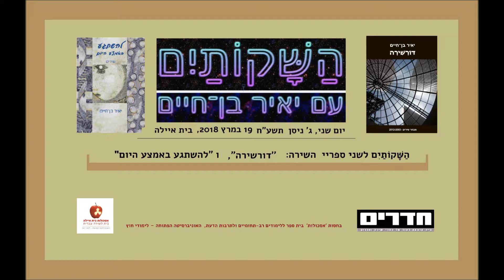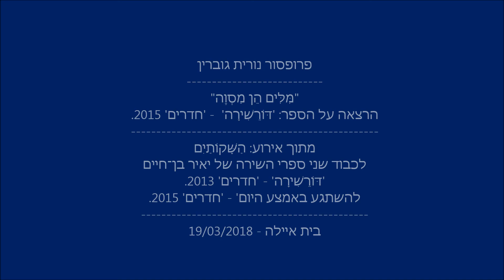פרופסור נורית גוברין - מִּלִּים הֵן מַסְוֶה| הַשָּׁקוֹתַיִם עם יאיר בן־חיים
פרופסור נורית גוברין
"מִּלִּים הֵן מַסְוֶה"
הרצאה על הספר: 'דּוֹרֵשִׁירָה'  - 'חדרים' 2015.
מתוך אירוע: הַשָּׁקוֹתַיִם
לכבוד שני ספרי השירה של יאיר בן־חיים
'דּוֹרֵשִׁירָה' - 'חדרים' 2013.
להשתגע באמצע היום' - 'חדרים' 2015.
בית איילה - 19/03/2018